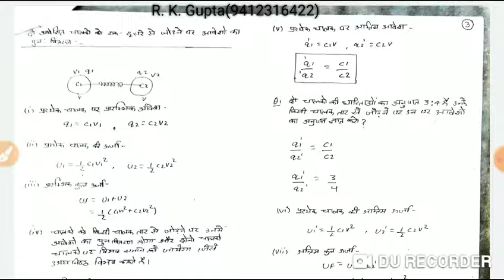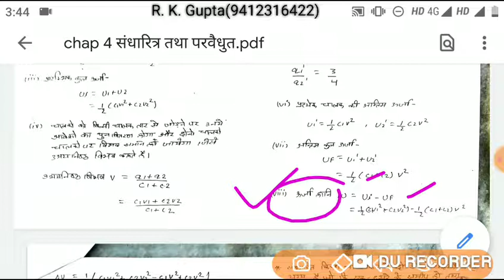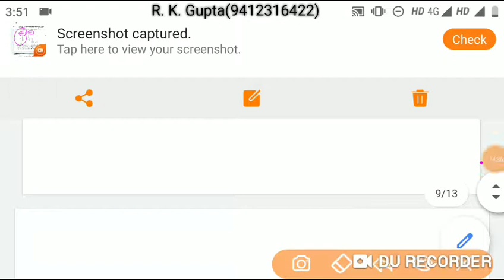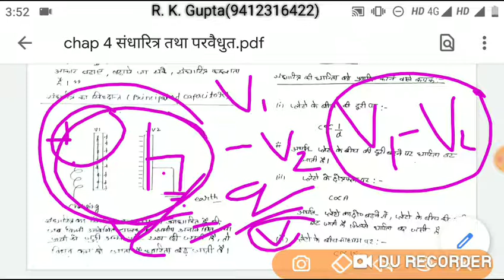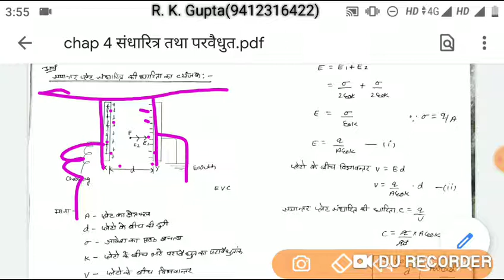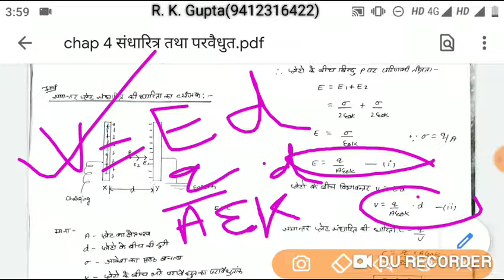कक्षा 12 (पार्ट 2) चैप्टर 4 संधारित्र BY R K GUPTA